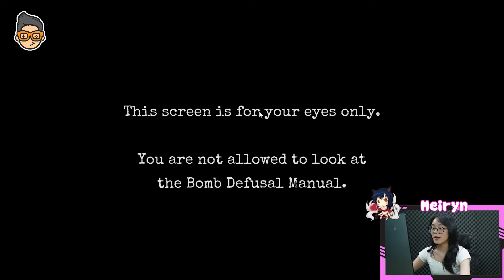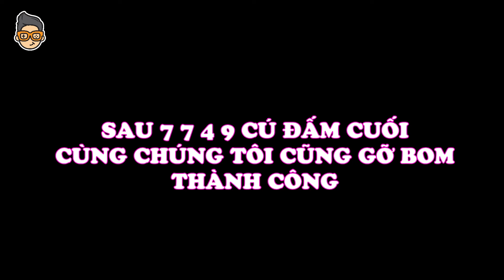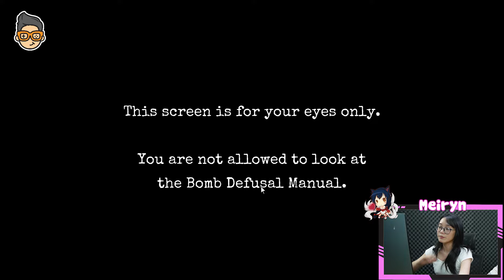Phá đảo vụ nổ lớn đội gỡ bom chuyên tạo nghiệp - Keep talking and nobody explodes | Mọt Game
Phá đảo vụ nổ lớn đội gỡ bom chuyên tạo nghiệp - Keep talking and nobody explodes

✌️Hola hola, bọn mình là Mọt Game. Là nơi mà tụi mình chia sẻ những suy nghĩ về các trò chơi do bản thân tự trải nghiệm hoặc tham khảo từ các nguồn có chủ đề tương tự trên toàn cõi internet. Khung giờ phát sóng của Mọt vào lúc 19h30 thứ 3, thứ 5, thứ 7, chủ nhật hàng tuần
✌️Nếu là một người yêu thích các video về cốt truyện game, phân tích game, thì còn chần chờ gì mà không nhanh tay đăng ký 🔔để ủng hộ cho tụi tớ ra video đều đặn cho các bạn thưởng thức hen.